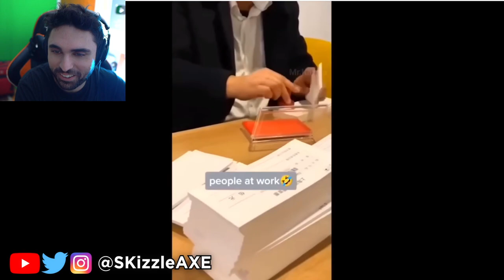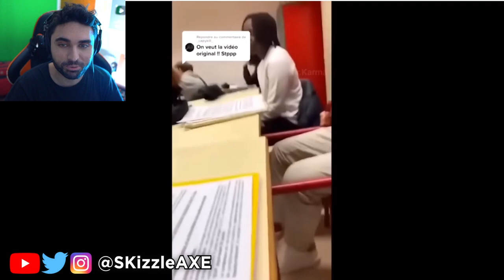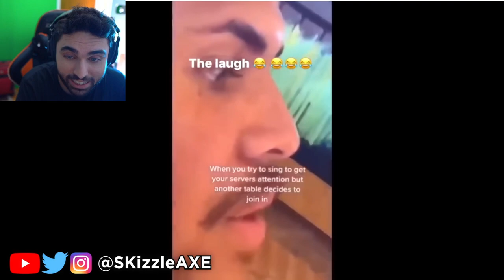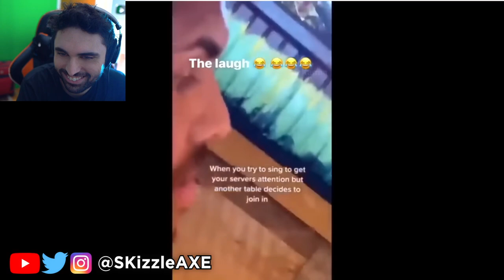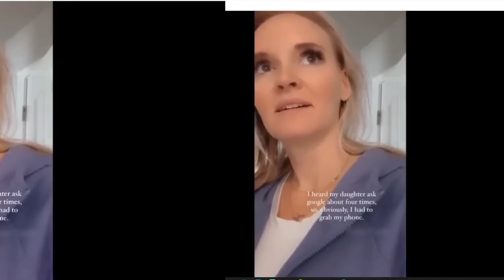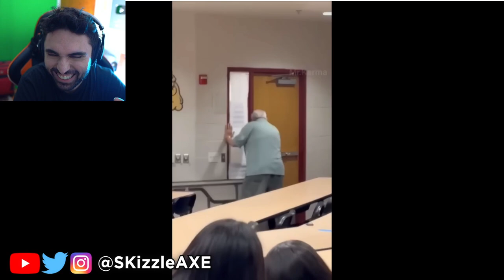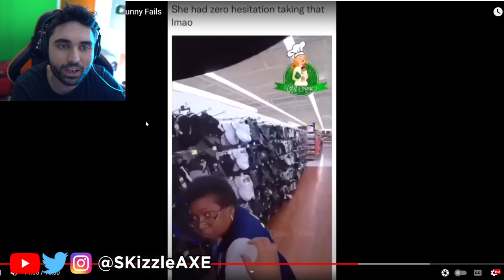He pulled her panties & she made the noise..... Best COUB Unusual Memes 4 😂😂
Funny COUB Unusual Memes - Best Cube приколы  - Try Not To Laugh Challenge. (SKizzle Reacts to Coub Memes & Dank Memes)

This is my reaction series of funny videos, fails, memes, best cube, coub compilation, funny TikTok videos, meme compilation & try not to laugh challenge. These videos include Reddit videos, Twitch videos, best coub videos, YouTube videos and Tik Tok videos of funny fails and memes. I will be reacting to funny TikTok meme compilation videos where people are doing funny stupid things. I will try to keep clean memes and this is going to be my main Try Not To Laugh challenge series.